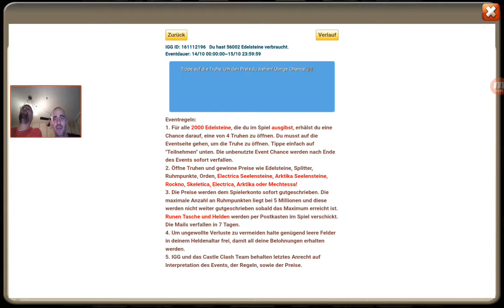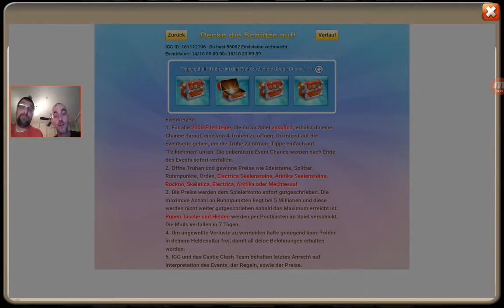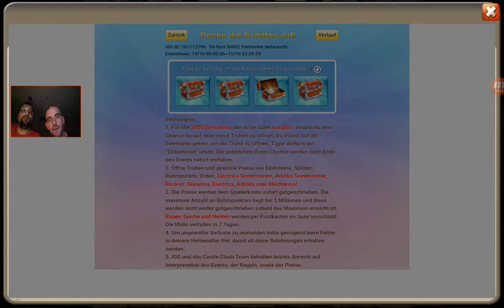56K F2P Gem Roll am 15.10.17 auf GodofWarXX am Event Tag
56K F2P Gem Roll am 15.10.17 auf GodofWarXX am Event Tag